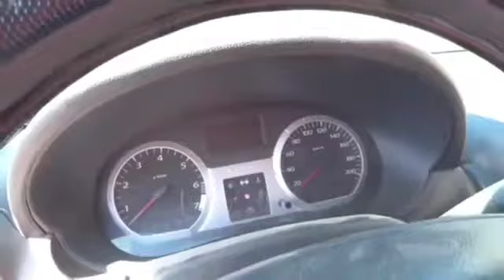ALLOX MO`JIZASINI KO`RGAN YURTDOSHLARIMIZ 2022 03 22 06 59 25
ALLOX MO`JIZASI#